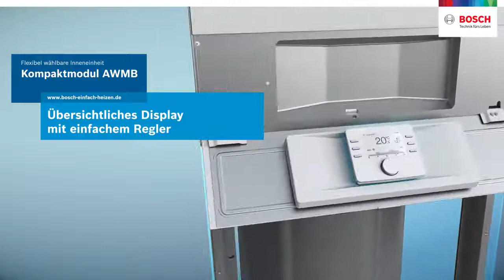Heat pump Bosch Compress 7400 AW OR, 7400 AW OR, 7000i AW IR